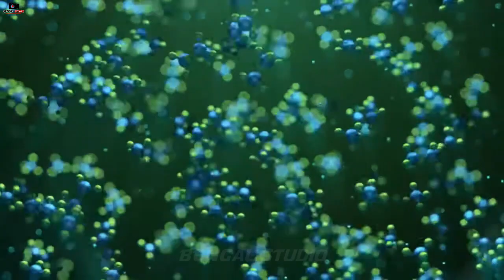কাতার যেভাবে বিশ্বের শীর্ষ ধনী রাষ্ট্র হলো || Facts about Qatar in Bangla | Bengal Studio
এই ভিডিওতে আলোচনা করা হয়েছে, কিভাবে কাতার বিশ্বের শীর্ষ ধনী রাষ্ট্রে পরিণত হলো। কাতার যেভাবে তাদের প্রকৃতিক সম্পদকে কাজে লাগিয়েছে। এছাড়াও কাতার দেশের বিভিন্ন বিষয় নিয়ে আলোচনা করা হয়েছে।
This video discusses how Qatar became the world's richest country. The way Qatar has exploited their natural resources. Various issues related to Qatar have also been discussed.

কাতার যেভাবে বিশ্বের শীর্ষ ধনী রাষ্ট্র হলো || Facts about Qatar in Bangla |

Image source:
All images used in this video are from the search result of Google Image Search and do not violate copyrights. All are under fare usage.

Thanking You...
Bengal Studio